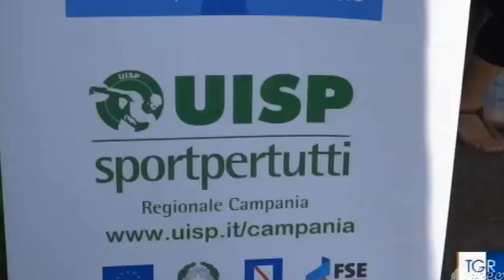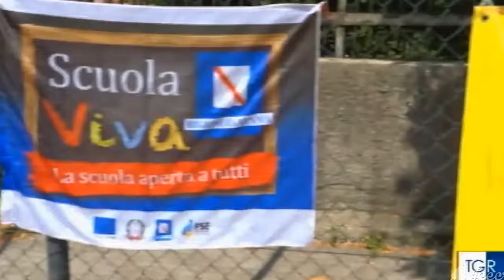Uisp sulla Rai con il servizio della TgR Campania sul progetto "Scuola Viva"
Il servizio di Rino Genovese andato in onda 28 giugno nell'edizione delle 14.00